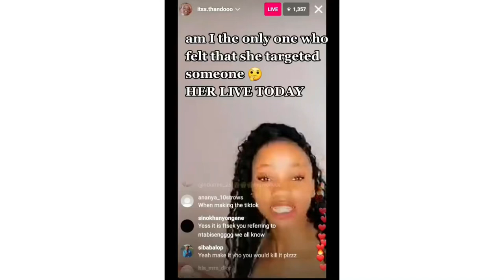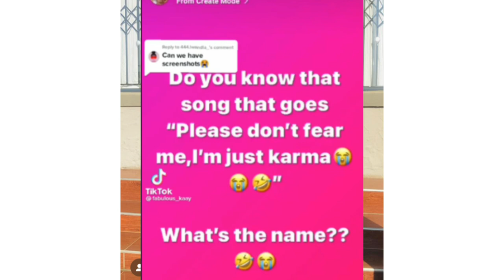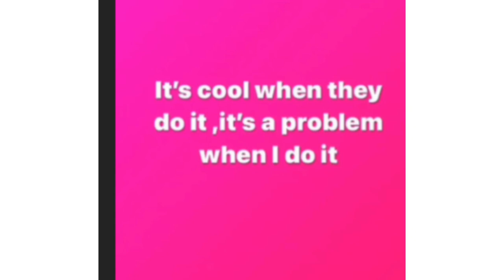Watch Thando’s live where she loughed at Nthabiseng and Teddy’s situation & calls it Karma.